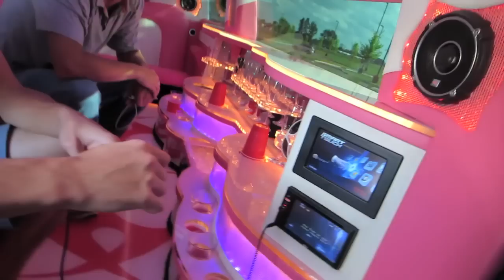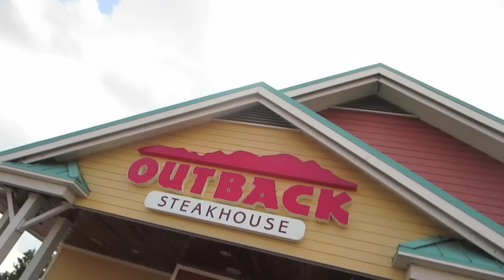The Prank Team!